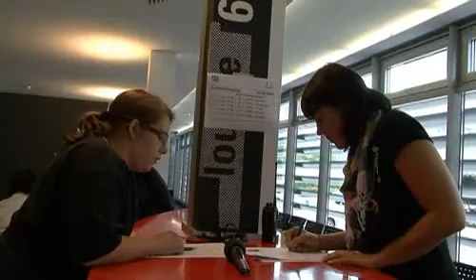Feuerwehrteam beim Schweizer Fernsehen 2009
Für einmal ging es bei der Prattler Feuerwehr nicht um Brandbekämpfung. Ein sechsköpfiges Team überstand das Casting und wurde vom Schweizer Fernsehen eingeladen, bei der Sendung 5GEGEN5 mitzuwirken. Die Aufnahmen wurden am 4. September 2009 im Fernsehstudio Zürich gemacht. Die Vorbereitungen dauerten gegen vier Stunden und durften von pratteln.net gefilmt werden. Beim Wettkampf selber war keine private Kamera zugelassen, da die Ausstrahlung erst am 25. November 2009 erfolgt.
Originalbeitrag datiert  8. September 2009. Film nach YouTube migriert am 15.11.19